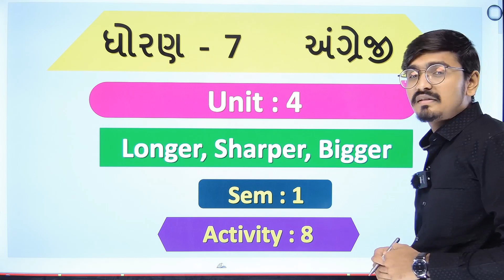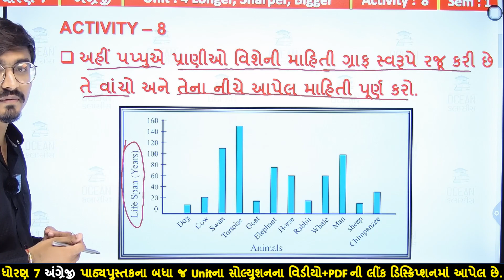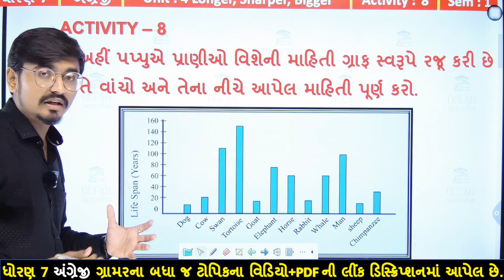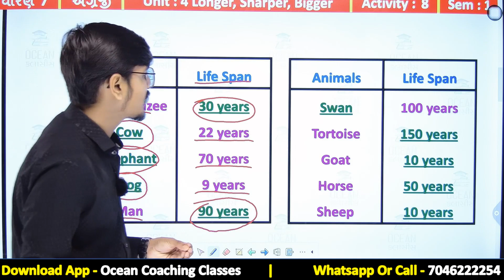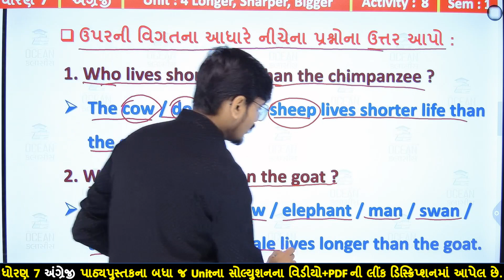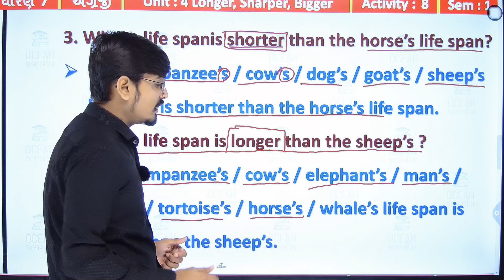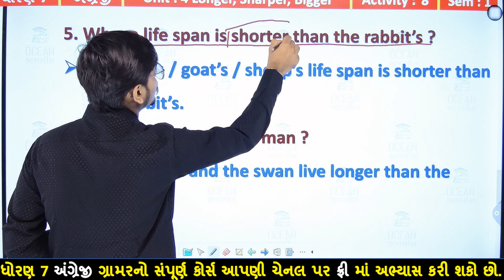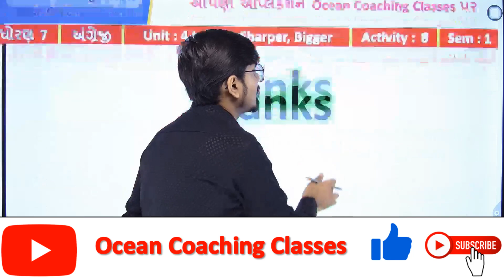Std 7 English Unit 4, Activity 8, dhoran 7 english unit 4, dhoran 7 angreji ch 4, Std 7 English Ch 4